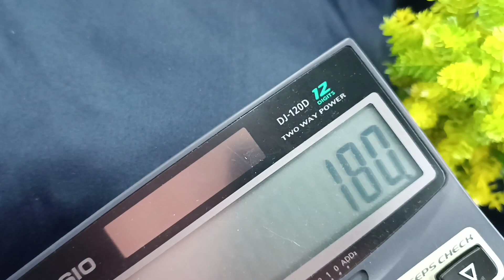new collection rose gold jewellery @ beat offer price for pongal DM 9841865689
Thank you for contacting Shivani'S Fashion!
For daily updates, join our watsapp hroup

COD available
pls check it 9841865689